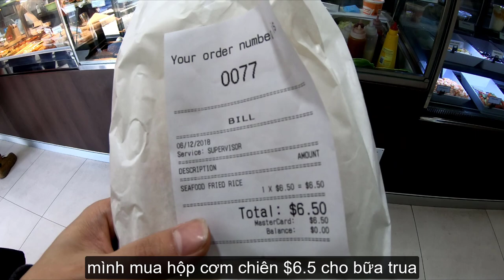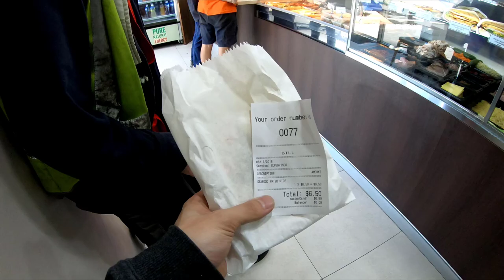CUỘC SỐNG ÚC ||Một ngày làm việc ở hãng Úc như thế nào? công việc 30$ một giờ| DMIN TV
Xin chao cac ban da den voi DMIN TV